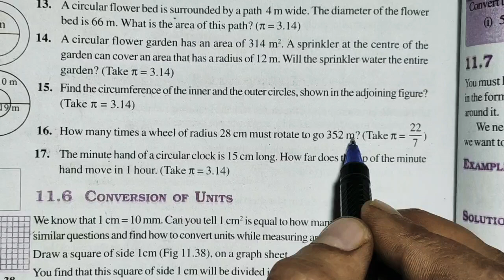Exercise 11.3 Q.16 - NCERT Class 7th Math Solutions Perimeter and Area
100% Solution from Mr Sudheer Solution Perimeter and Area chapter 11 - Solution For Class 7th Mathematics, NCERT Solution for Class 7th Maths. Get textbook Solution for math